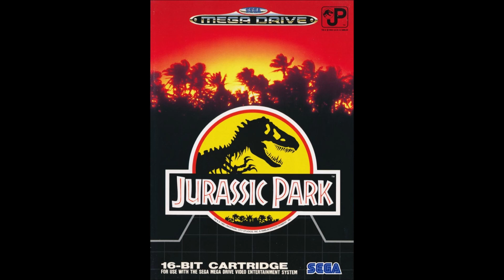Jurassic Park Sega Mega Drive 06 - Jungle